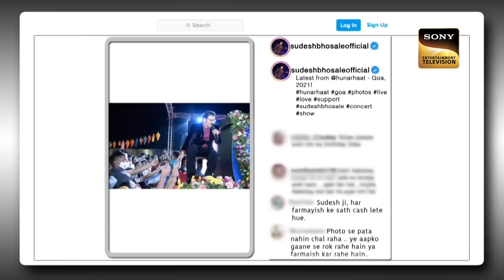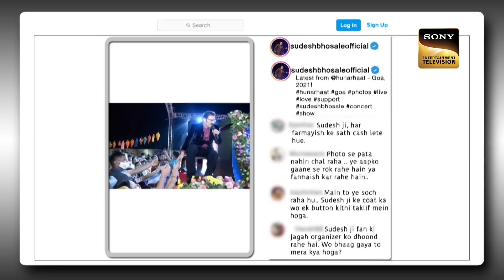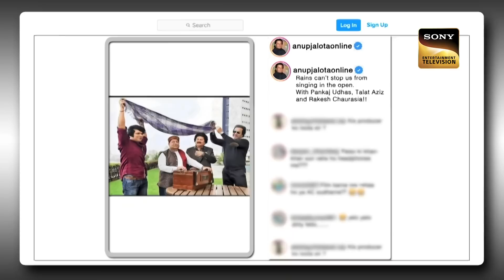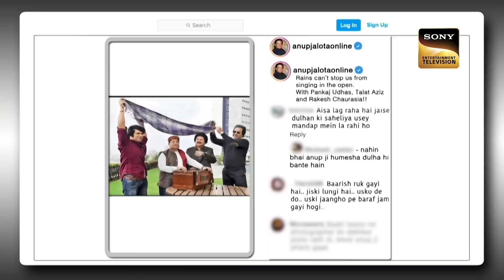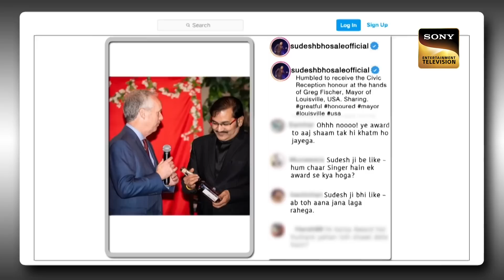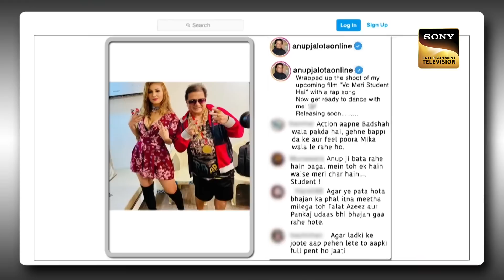Kapil ने Vakeel Sahab को क्यों बुलाया 'भोजन सम्राट'? |The Kapil Sharma Show Season 2| Full Episode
In today's episode of The Kapil Sharma Show, Kapil makes a grand entrance and welcomes the audience to the show. He then proceeds to welcome the social guests for the night. Famous Bollywood singers Shailendra Singh, Anup Jalota, and Sudesh Bhosale grace their presence in the show. Watch the latest episode!

Host: Kapil Sharma
Producers: Kapil Sharma, Salman Khan, Deepak Dhar
Guests: Shailendra Singh, Anup Jalota, Sudesh Bhosale